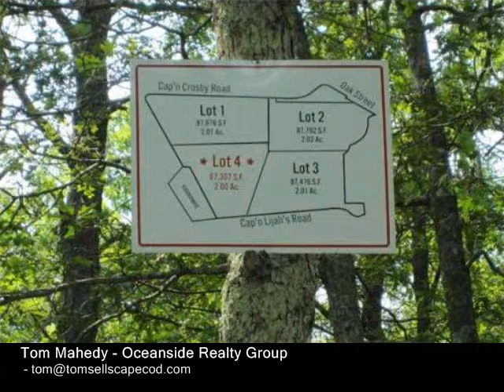4-Lot Capn Lijah Barnstable, MA 02632 - Land - Real Estate - For Sale -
4Lot Capn Lijah Barnstable, MA 02632  Land  Real Estate  For Sale  Unbelievable VALUE and a unique opportunity to own one of four 2 Acre lots in a desireable neighborhood of well kept homes minutes to Craigville Beach, Lake Wequaquet, excellent Golf, shopping and restaurants. Also available as a Build to Suit with various home styles available on this lot with 90% financing possible! Need an IN LAW? Big Family? Possible 8 bedroom septic! Build the home of your Dreams!!

Tom Mahedy
Oceanside Realty Group